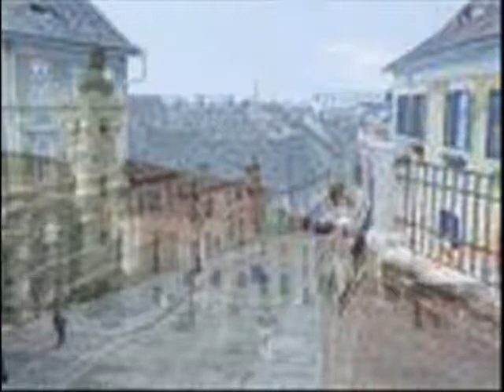Phoenix - Stars Dance(2010)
..symphoenix 2010